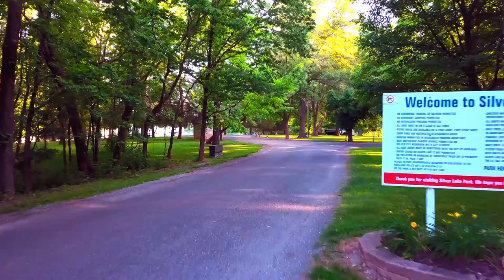Silver Lake Highland IL - DJI Mavic Pro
Video taken 6/12/20 at Silver Lake in Highland IL